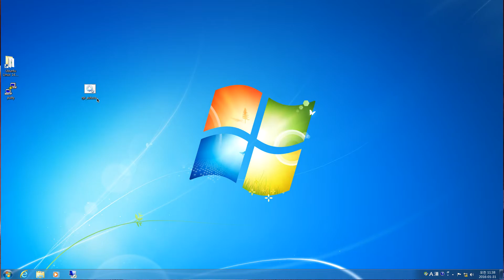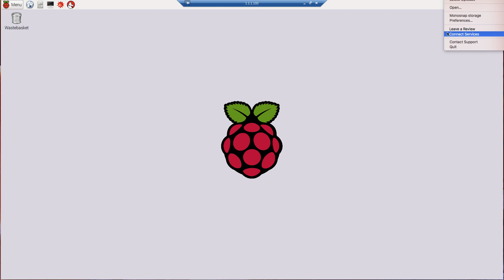Raspberry-Pi Auto Connect on the Windows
this recode is auto-connect raspberrypi through xrdp remote control on the microsoft windows.

we had coding windows batch file  that network info changer and xrdp remote connect in microsoft windows.